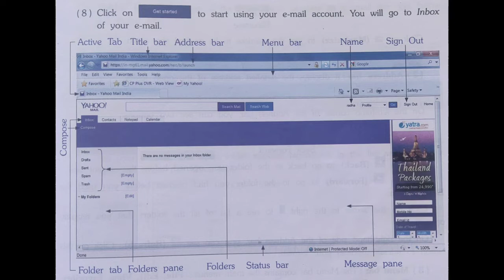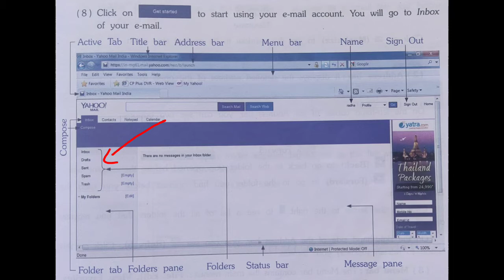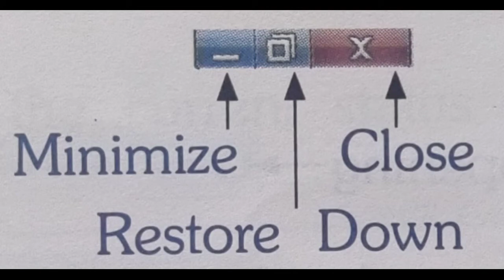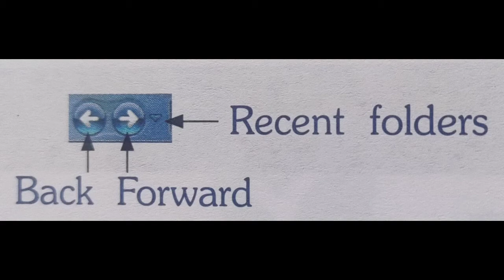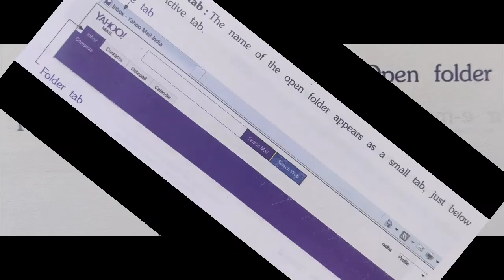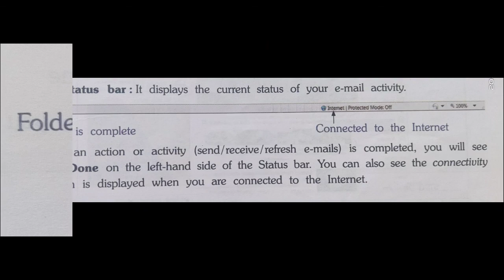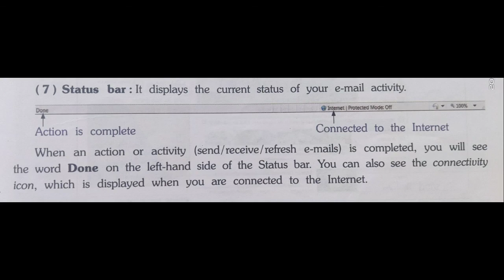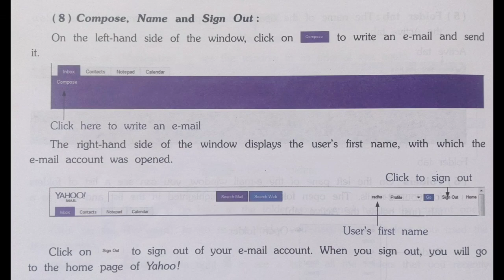25-2-21 STD 7 CH 1 Internet and e-mail (part 6) by HasitSir